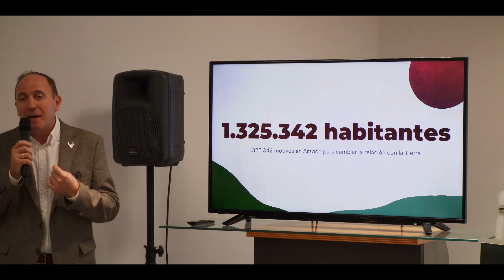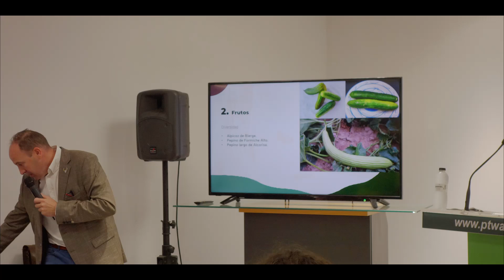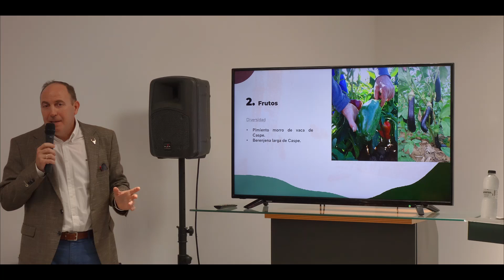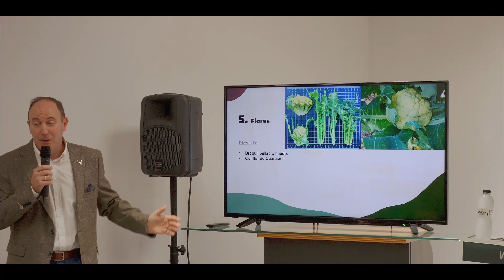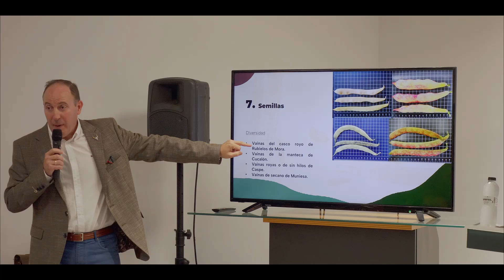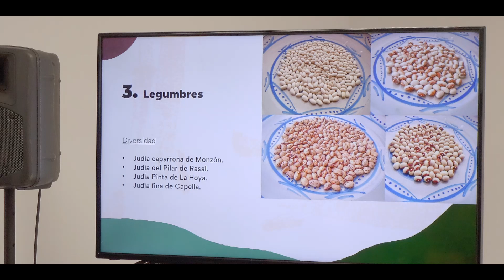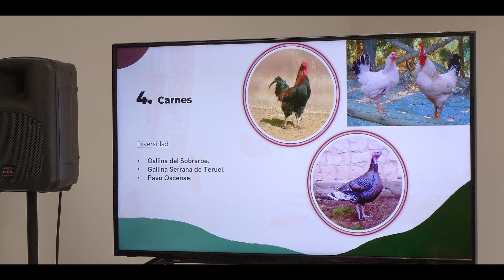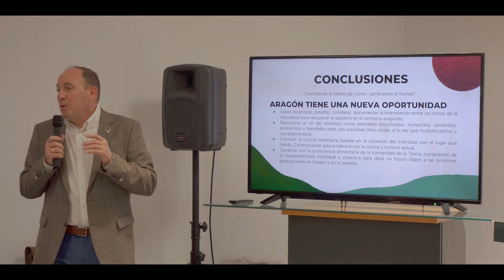Patrimonio Alimentario - Ismael Ferrer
Final de la conferencia impartida en las jornadas gastronómicas en Huesca, Octubre de 2023